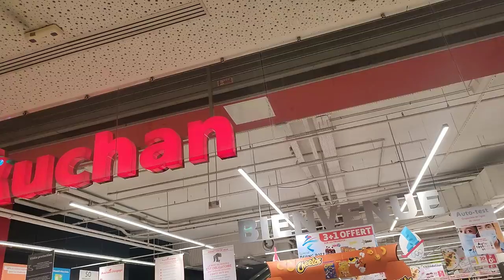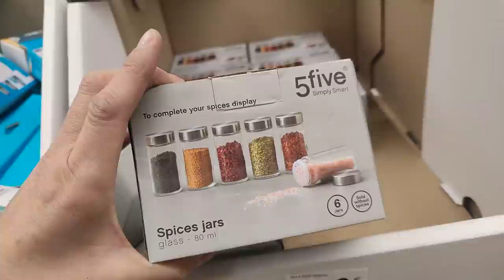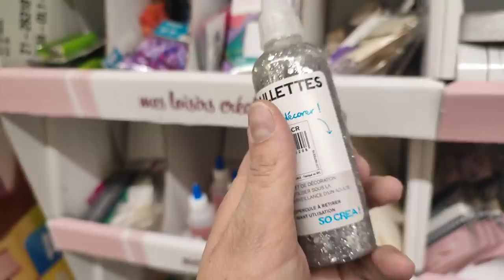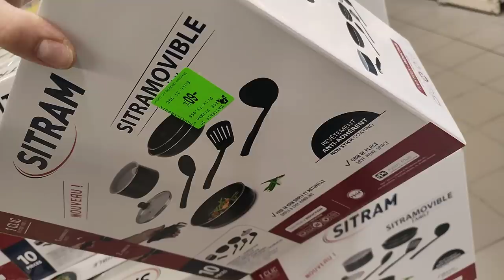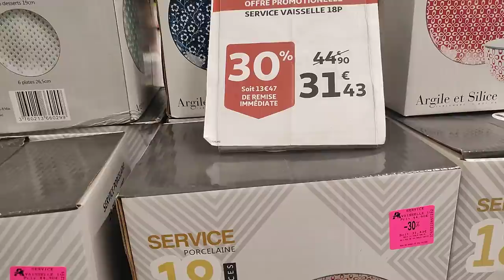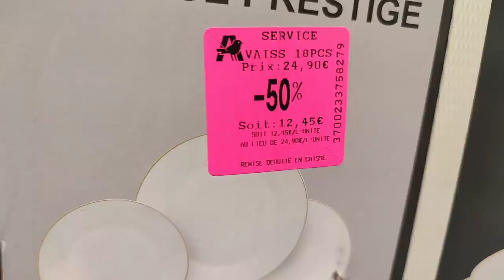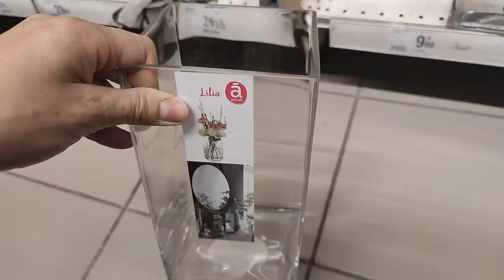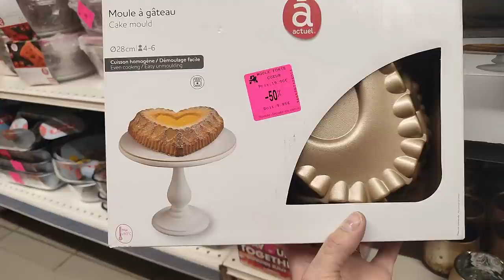AUCHAN PROMO 😱 PETIT PRIX VAISSELLE & DÉCO 1 FÉVRIER 2022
Auchan Épinay-sur-Seine